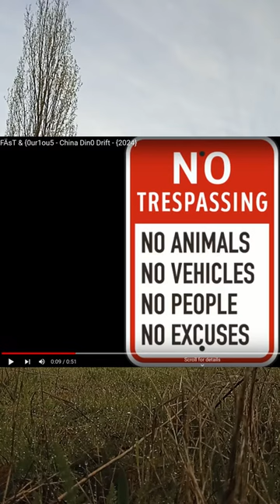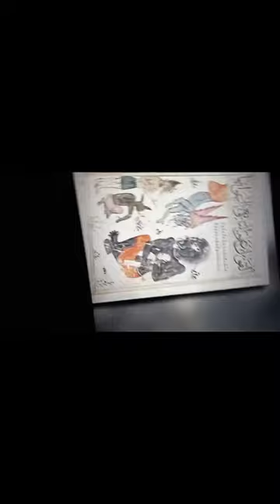NΞW Dr1fT-Z0nƎ T𝕰ST!NG - {2024} PVT LOcät1i0n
New Spot privée mais accessible uniquement le dimanche quand l´usine est fermer...
New Drift spot sadly only on sundays & holidays when the factory is closed...

Xiè Xiè for not CR strikin me ^^ ;)
只有一个民族 🌏，完全团结 !i!

If you see ads they are not by Me !
 Fuck forced ADVERETISMENT !
use adblockers , Revance your phone etc , educate yourself ! ;)

工作 Mac🍎 免费
gōngzuò Mac🍎 miǎnfèi  !

┌П┐(◣_X)┌П┐                                             -               Anti-social social Media                                                              Tr¹ß🅔 & ᕰℼⅈ╬ℽ
ᑊᔿ ᐞ ᕝᐡᑦᐟᑊᐢᕐ DR1fT1nG ᒃᔇᕪᐞᐟᑦᐤᔇᕪ ᑭᑊᔇᐞᐩᕪ 😵‍💫🥱🥴☠️👽😸🙀😽 Drift, Tunes & MöRΞ

𝓱𝓪𝓿𝓮 𝓪 𝓷𝓲𝓬𝓮 𝓭𝓪𝔂 𝓪𝓵𝓵 💚good vibes to all of you  💚R⃟a⃟v⃟e⃟ o⃟n⃟ !⃟   ⃟2⃟3⃟ -24